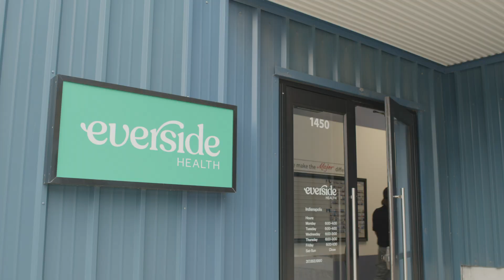What is LiveBetter by Everside Health?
Everside Health Psychologist Dr. David Fingerhut discusses the importance of mental healthcare and gives an overview of Eveside's mental health solution called LiveBetter.